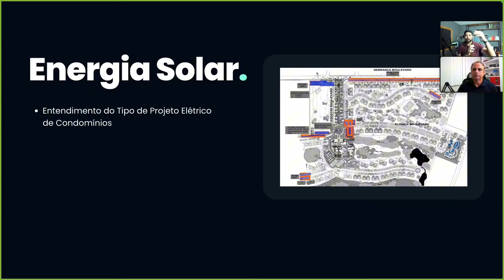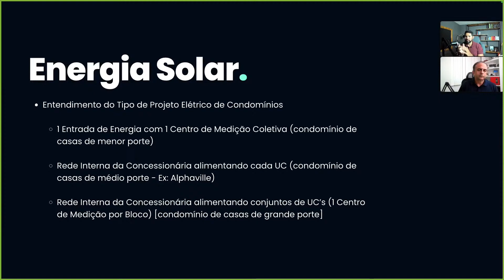TIPOS DE PROJETOS ELÉTRICOS DE CONDOMÍNIOS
Me siga também no Instagram: @cursoprojetoeletrico